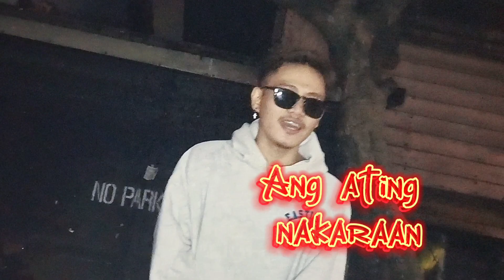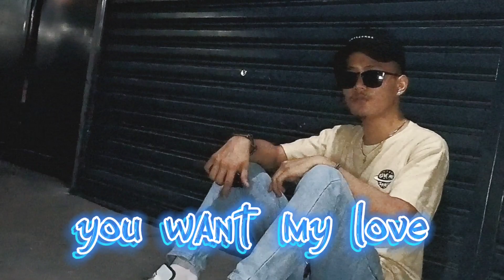HELLA DOPE - Bakit ba (Official Music Video.)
Writter/producer/editor/director : RODNEY DOPE

BEAT PRODUCED BY Hvrtzlab.

Videographer:
RYLIE YALUNG

sound system:
Bryle marxlen asistio Celis

assistant director:
Dekdek
Janjan
rylie
Jiro olaybar
mau